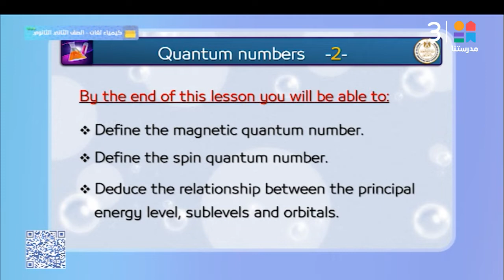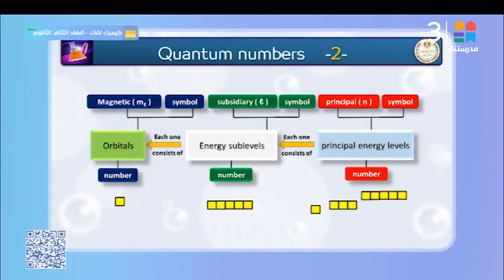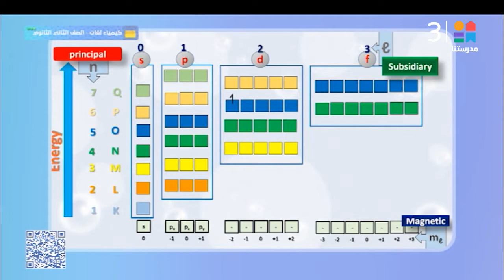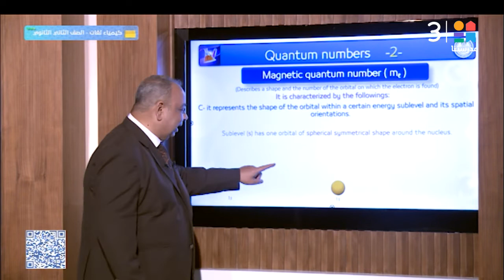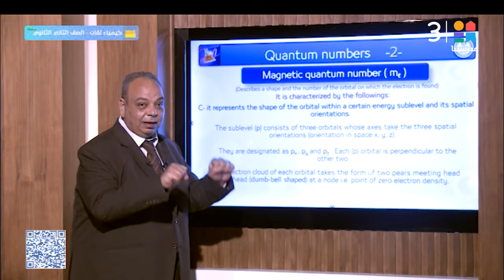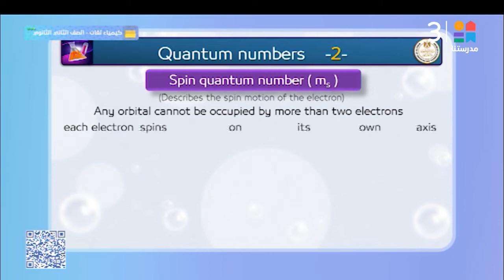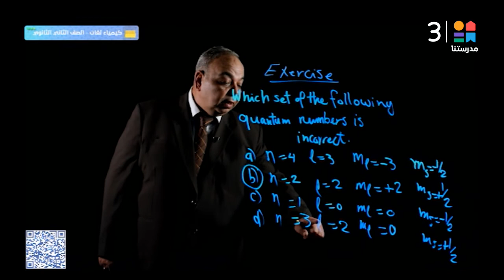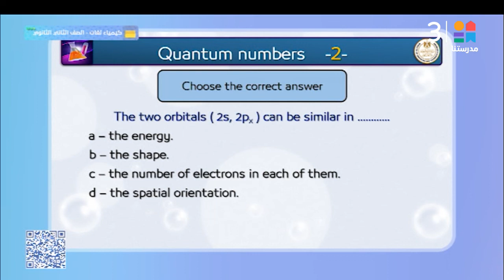الصف الثاني الثانوي | تابع اعداد الكم ... Quantum numbers | الكيمياء - لغات